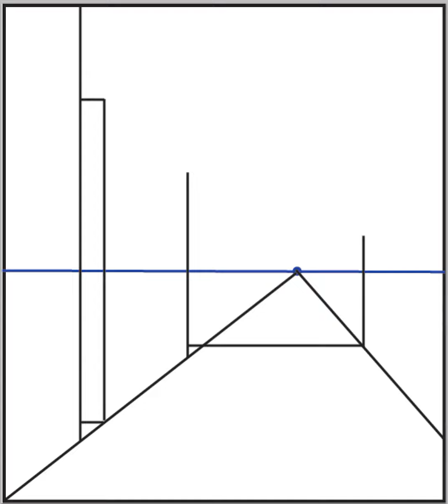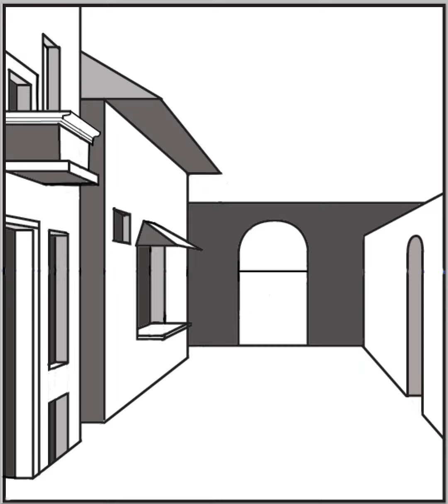Speed Drawing: Drawing a Town or City in One Point Perspective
Speed Drawing of a town or city with homes or store fronts drawn with one point perspective